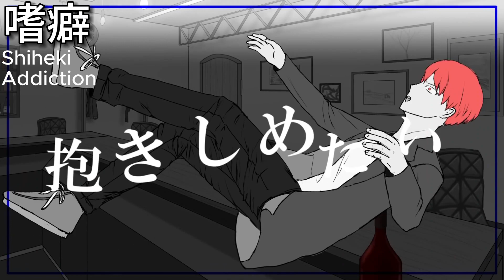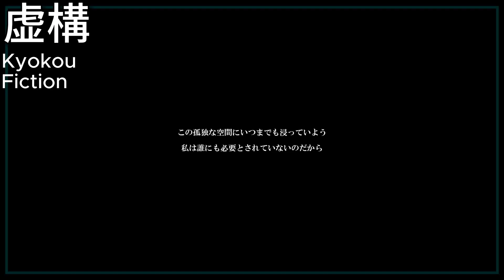FULL evolution of ototsugi kanade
every single (available) song of ototsugi kanade's! note that the english titles may be inaccurate. made this vid because 1. i really like ototsugi kanade's music and 2. ototsugi kanade recently unlisted all their songs so hopefully this ideo will bring more eyes on their music so it can be better preserved/made public again.

NOTE: i made a mistake in the romanization of 君は春の幻. the proper romanization would be "Kimi wa Haru no Maboroshi", not Kimi wa Natsu no Maboroshi"